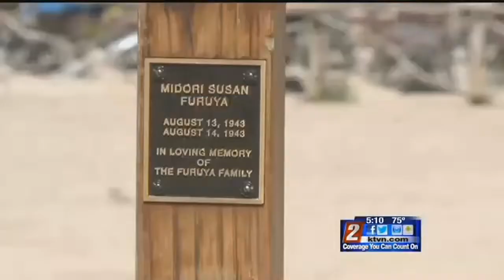5/2 5pm Stories from Manzanar Preview